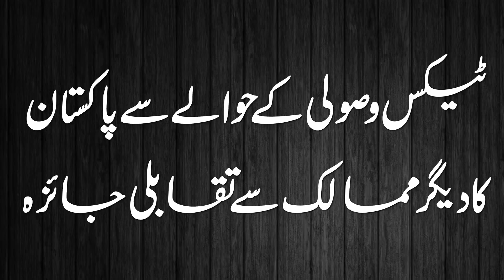Pakistan Tax Collection Comparison with Other Countries | Halaat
کیا حکومت ٹیکس اصلاحات نافذ کرنے میں کامیاب ہو پائے گی، ترقی یافتہ ممالک میں ٹیکس ادائیگی کی شرح بہتر کیوں ہے ؟ ٹیکس ادئیگی اور اس کی اہمیت کے حوالے سے بتا رہی ہیں حنا آ ئرہ